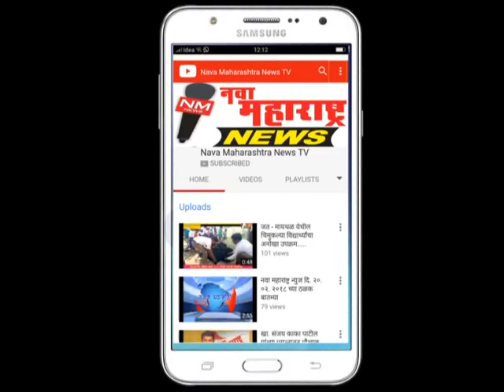बोरगांव : ग्रामदैवत बाबा ढंगवली उरुसास प्रारंभ :नवा महाराष्ट्र न्यूज